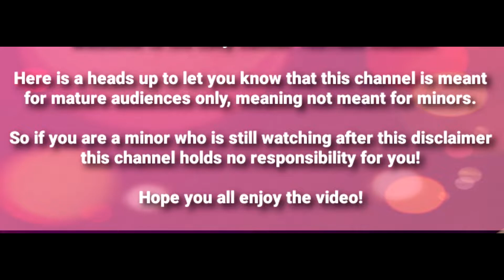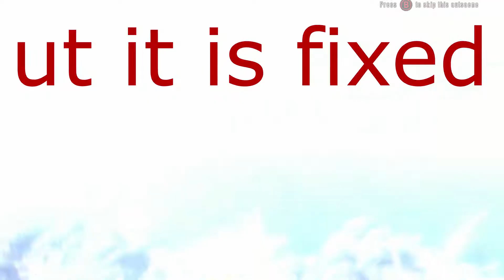Dead Island vs Lady Lucifer & Alastor